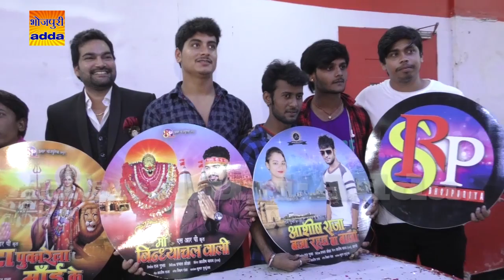Grand Opening SRP Bhojpuri Music Company Launch With Birthday Bash 2017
Grand Opening SRP Bhojpuri Music Company Launch With Birthday Bash 2017Part (1)